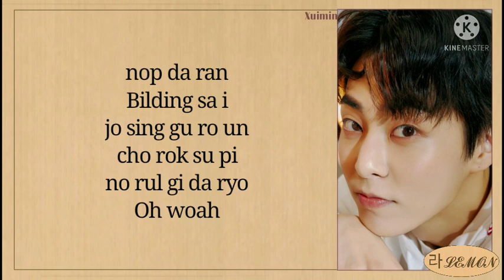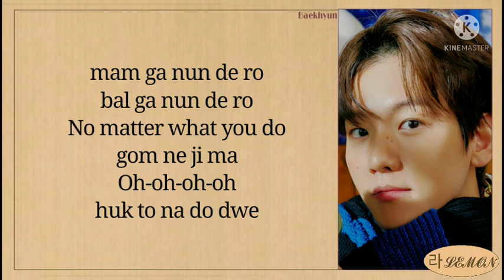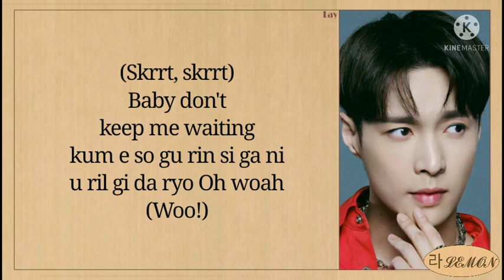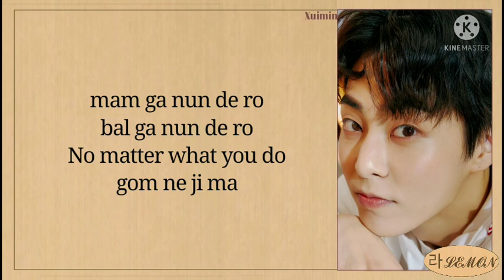EXO 엑소 'No matter' (훅!) Easy Lyrics